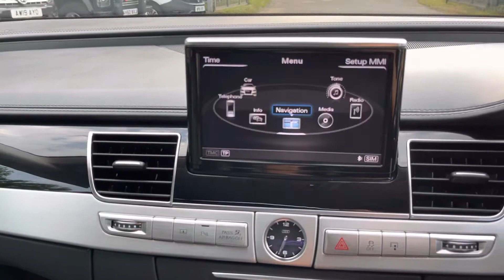2012 Audi A8 W12 LWB with £35,000 worth of extras!! Mega Spec car for sale at George Kingsley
*** AWARDED BEST CUSTOMER CARE *** UK HOME DELIVERY AVAILABLE.  WALK AROUND VIDEO AND HIGH RES PHOTOS ON OUR WEBSITE.   Has to be the only car like it in the UK.   Incredible Spec A8 LWB W12 with £35,195 worth of Factory Fitted Extras!  Supplied from new with the plate WW12AUD.  List of paid for options include : Rear Seat package - two individual rear seats with reclining seat and electrically folding foot rest (£7,360 option).   Bang & Olufsen Advanced Sound System (£5,565 option).  Extended leather package advanced (£5,565 option).  Seat ventilation and massage function for front and outer rear seats (£3,060 option).  21" x 9J '5-arm-rotor' design in titanium optic alloy wheels (£2,155 option). Adaptive cruise control (ACC) with Stop&Go function including pre-sense front (£2,045 option). Night vision assistant with pedestrian detection (£2,045 option). Dynamic steering (£1,330 option). Cool Box (£1,275 option). Towing bracket - electrically folding (£1,175 option). quattro Sports differential (£1,175 option). Sports air suspension with electronic shock absorption control - stiffer damping (£860). Audi exclusive floor mats with leather piping (£485). Electric slide-and-tilt solar panel sunroof (£440). Twin pane UV and heat-insulating glass and heated windscreen (£410). Garage door opener (Home Link) (£250).  Full Service History with services at 4k, 14k, 30k, 45k, 59k, 77k, 89k.  2 Keys.  Just had a new MOT, Healthcheck and Full Valet prior to sale.     Call us to discuss delivery anywhere in the UK on this car. AUTOGLYM LIFESHINE DEALER - Ask About having this product applied to your new car. Have a look at our testimonials on our website to read more about us and the services we can offer our clients. Video walk around of this car available. 'Like' our page on Facebook/Instagram for stock updates. All our videos are on our YouTube channel. This vehicle is HPI Checked. WarrantyWise Warranties Available for 6,12,24 or 36 Months. UK Nationwide Delivery Available. Finance Specialist - We have over 20 lenders available for all circumstances and may beat your banks quote. FINANCE & DRIVE AWAY ON THE DAY. Nice Part Exchanges Considered. - Prestige & Performance Specialist - AWARD WINNING DEALER - BEST CUSTOMER CARE 2017. All Transactions subject to a £149 admin fee.